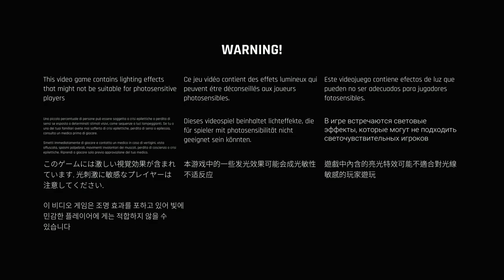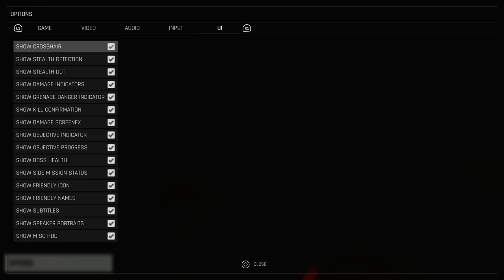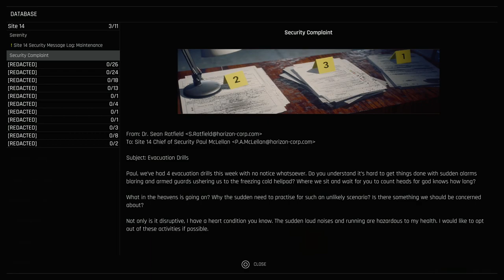TREPANG2 | PS5 WALKTHROUGH | PART 1 | SITE 14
TREPANG2 Gameplay Walkthrough Part 1 includes the missions...

Site 14

This no commentary HD walkthrough for TREPANG2 also available on PS5, XBOX and PC will include the Full Game Main Campaign Story Missions Side Missions Collectibles Cutscenes Gameplay and Ending.